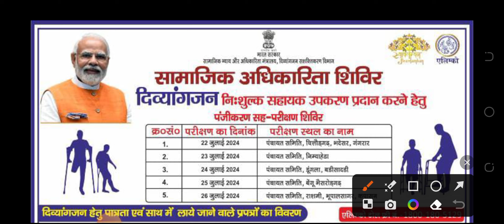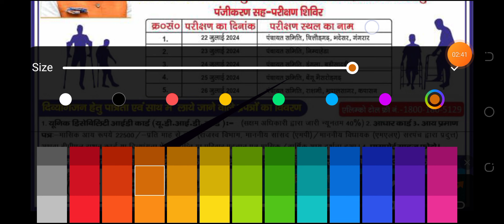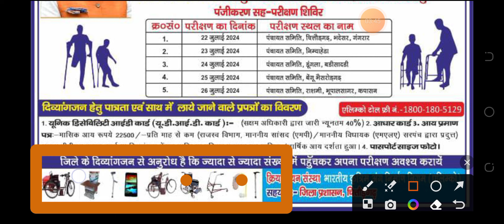PH/दिव्यांग निःशुल्क उपकरण शिविर✅||Camp में दिव्यांगों को क्या-क्या मिलेगा...? Mobile/Cycle आदि